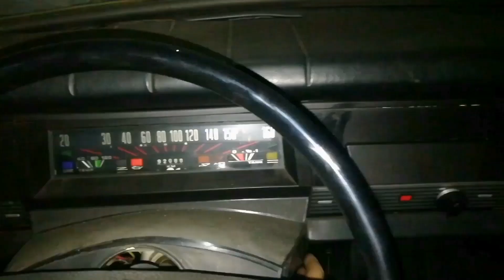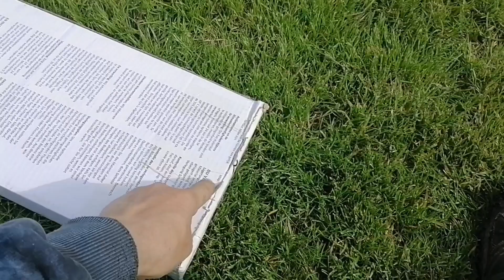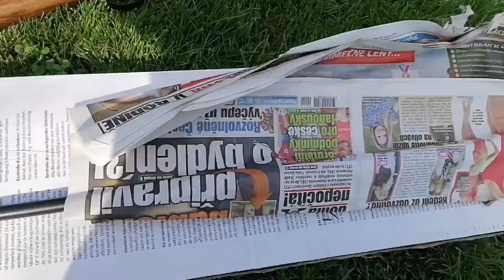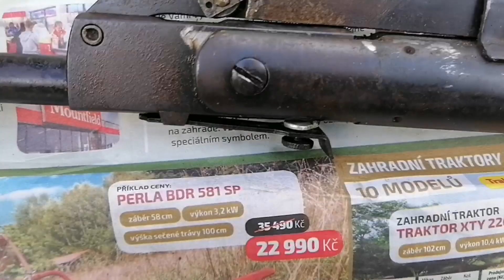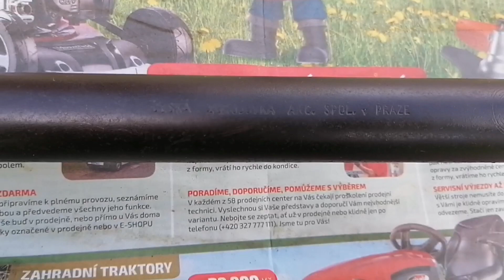Další hračka/ číza z aukra, uděláme rozbalovačku 😀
Přátelé pořídil jsem si na blbnutí další hračku z aukra, pomalu, ale jiste se sbírka rozšiřuje